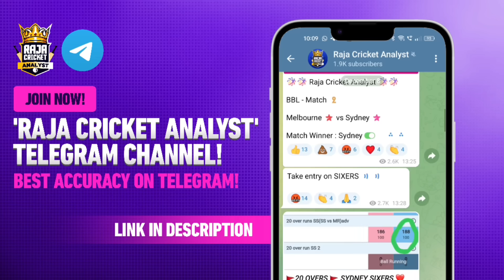Pro Kabaddi Points Table 2024 - After PUN vs GG Match 68 | Pro Kabaddi Season 10 Points Table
So, another leg kicks off in Pro Kabaddi Season 10. We are now in the 7th leg, which is the Jaipur leg. Today is Day 1 and the home team JPP begins with a win against Telugu Titans. On the other side, Puneri Paltan easily defeated Gujarat Giants by a massive 20-point margin. In this video, you'll get to know about the Points Table of PKL 10 after 68 matches.